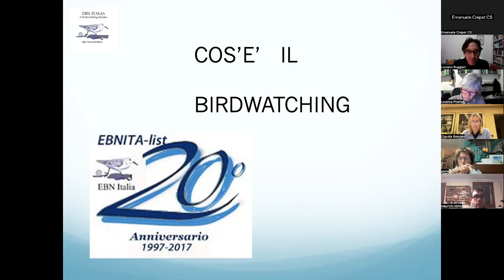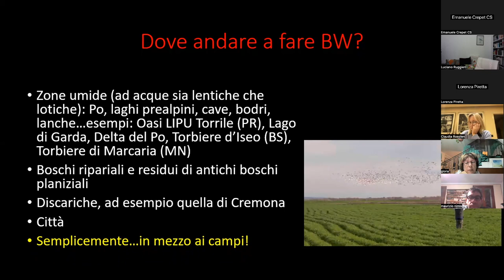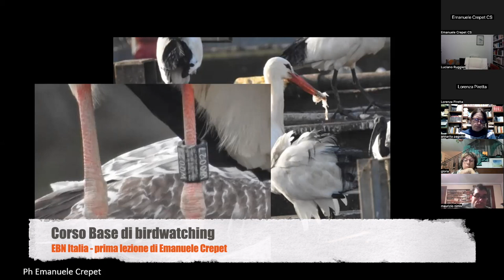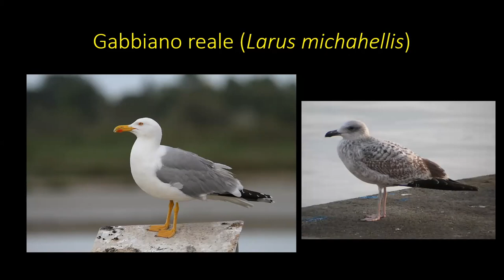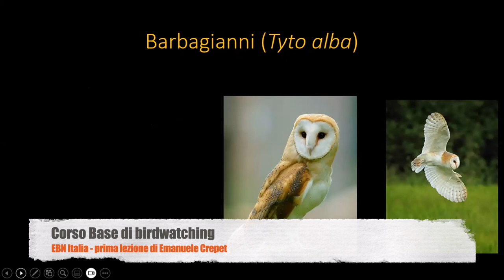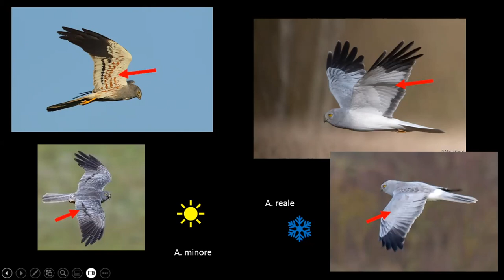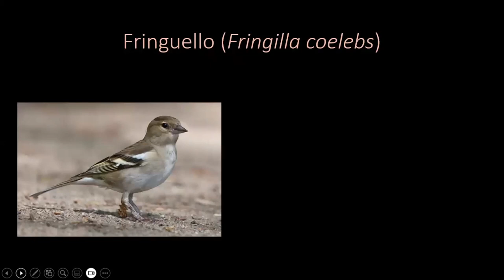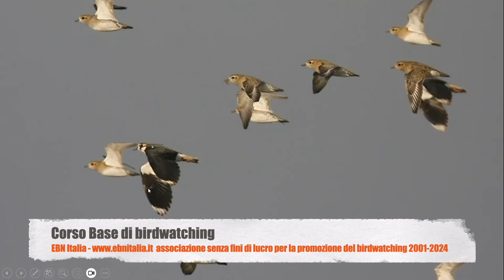UCCELLI DELLA CAMPAGNA | Corso base di birdwatching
Corso base di birdwatching a cura di EBN Italia.
Lezione 1 di Emanuele Crepet: gli Uccelli di pianura e campagna